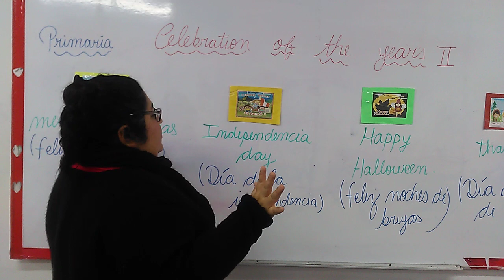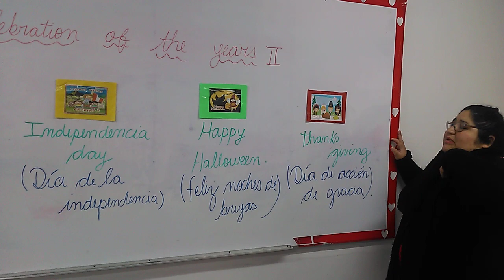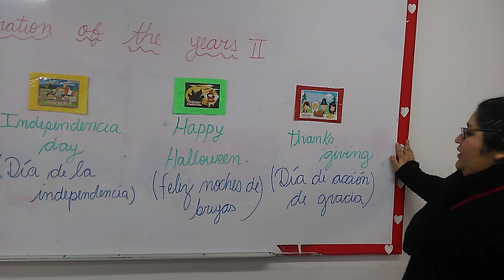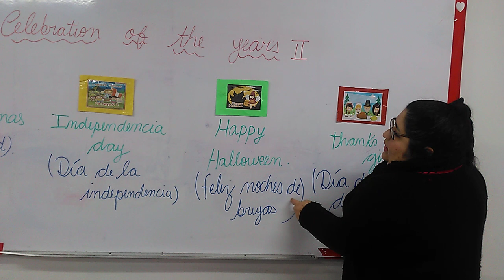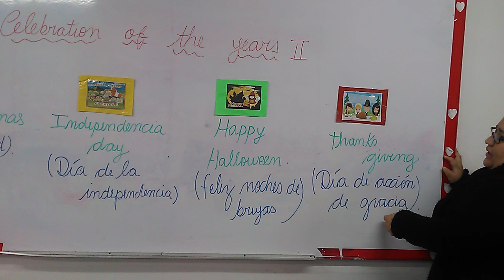1 2 CELEBRATION OF THE YEARS II